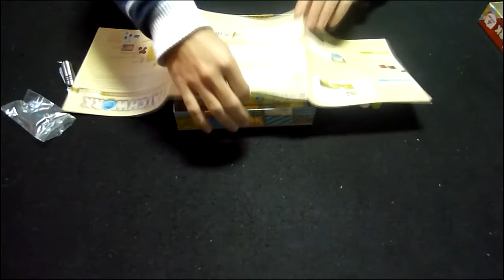PATCHWORK Unboxing (RDJ)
Unboxing de patchwork.